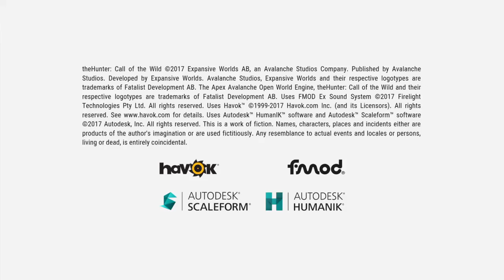theHunter: Call of the Wild: My first wildebeasts (part 1/2)